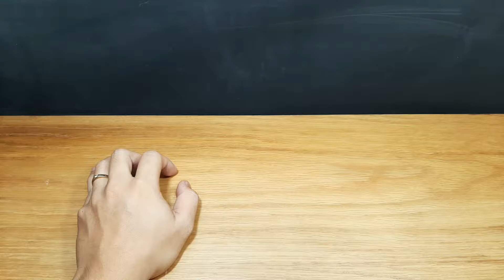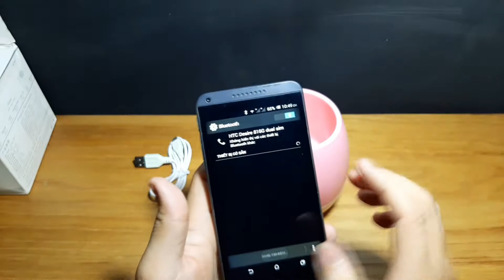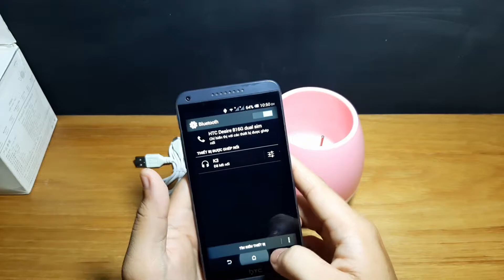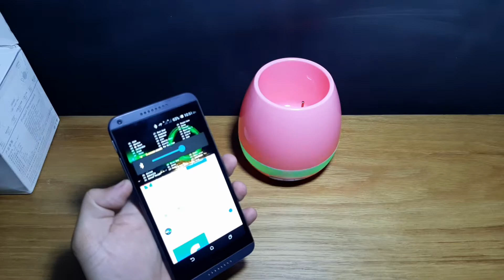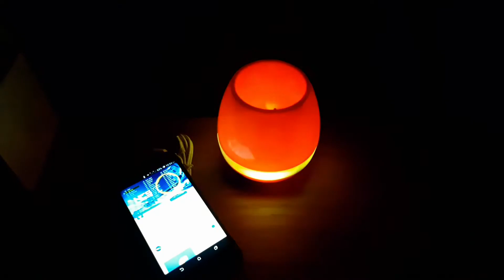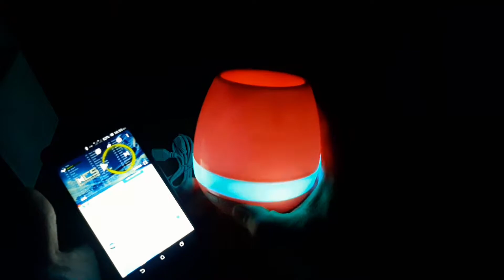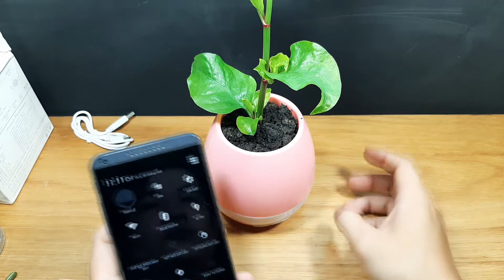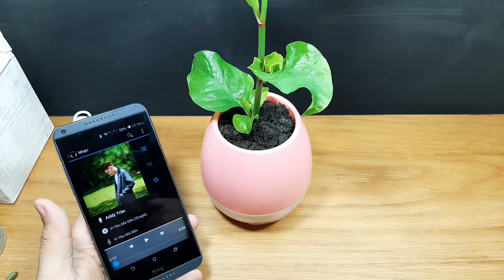Loa không dây mà làm chậu trồng cây, chạm lá cây có nhạc và bộ đồ lòng bên trong nó?| Siêu Phá Phách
Thể theo lời yêu cầu của một bác nào đó muốn thấy bên trong cái loa bluetooth không dây có cái gì, nên tui lặn lội tìm kiếm mòn 2 con mắt + 2 mắt cá mới tìm ra 1 cái loa nhưng khá là đặc biệt để mà banh ra xem. Ngoài là loa có đèn Led nháy theo nhạc và làm đèn ngủ thì em ấy còn có thể dùng để trồng cây cảnh nữa, và hay nhất là khi mình đụng chạm vào cái cây là em ấy lại... lên tiếng như để đáp lời lại. Hay vãi. Các bác nhớ xem hết video nhé. 😆

*** Link nơi bán cái loa chậu cây như trong video***
(Tui không có quảng cáo giúp ai nhá, chỉ để link cho bà con biết nơi mua thôi, bấm vô link nào cũng được)

© Bản quyền thuộc về Siêu Phá Phách.
⚠  Vui lòng không Copy, Reup dưới mọi hình thức